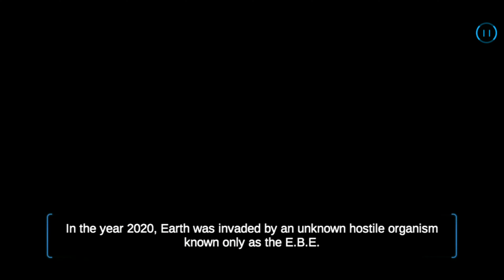Earth WARS : Retake Earth (Trail Gameplay) in Android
This channel only explores everything related to the game, like Playstation and its Games Android and its games addicted, you can ask me to know everything related to these.